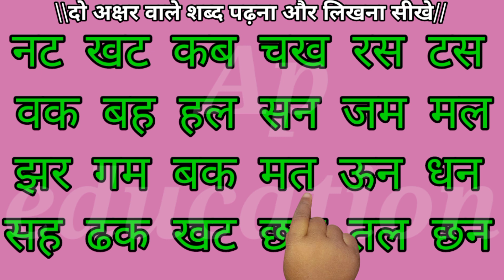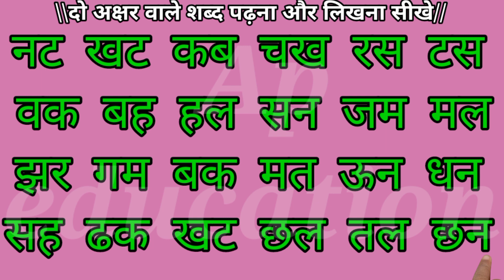बिना मात्रा के दो अक्षर वाले शब्द writing in Hindi do akshar wale shabd two letter words in hindi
About this video :-👇
बिना मात्रा के दो अक्षर वाले शब्द लिखना और पढ़ना सीखें
bina matra ke do akshar wale shabd hindi
Do akshar ke bina matra wale shabd
two letter words speaking in hindi
hindi me do akshar wale shabd
two letter words speak in hindi
two letter word writing in hindi
बिना मात्रा के दो अक्षर वाले हिन्दी शब्द
do akshar wale shabd in hindi
How to learn to read hindi
बिना मात्रा के दो अक्षर वाले शब्द
Two words letter in hindi